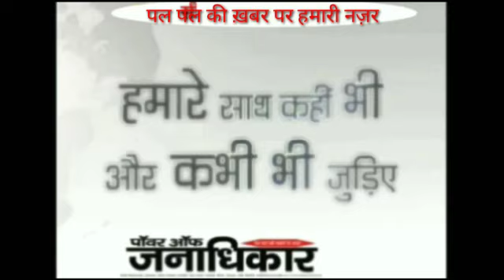उत्तर प्रदेश के जनपद अमेठी की संग्रामपुर पुलिस ने दो शातिर बाइक चोरों को गिरफ्तार कर उनके कब्जे से २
उत्तर प्रदेश के जनपद अमेठी की संग्रामपुर पुलिस ने दो शातिर बाइक चोरों को गिरफ्तार कर उनके कब्जे से २ बाइक बरामद किया
थाना संग्रामपुर  के चौकी टीकरमाफी प्रभारी शिव बख्श सिंह बीती रात क्षेत्र में गश्त पर थे। इसी दौरान मुखबिर के सूचना मिली कि चौकी क्षेत्र के राधा स्वामी सत्संग आश्रम के पास दो संदिग्ध किसी घटना को अंजाम देने की फिराक में मौजूद हैं। इस सूचना को चौकी प्रभारी ने इंस्पेक्टर विश्वनाथ यादव को दी और उनके निर्देश पर हमराहियों के साथ मौके पर पहुंच  दोनों को घेरेबन्दी कर गिरफ्तार कर लिया।
सी ओ पीयूष कांत राय ने घटना का खुलासा करते हुए बताया कि पुलिस की पूंछतांछ में दोनों की पहचान सूरज मौर्या पुत्र रामकल्प मौर्या नगरडीह थाना पीपरपुर और शनि पुत्र सुखलाल निवासी सिंगठी घूरा का पुरवा थाना पीपरपुर के रूप में हुई। उनकी निशान देही पर चोरी की 2 मोटरसाइकिल व व जामा तलाशी में एक अदद तमंचा 12 बोर व2 जिंदा कारतूस व 1 अदद खोखा कारतूस 12 बोर बरामद हुआ। इस संम्बंध में दोनों के खिलाफ थाना संग्रामपुर में मु0अ0सं0 337/19 पर धारा 411/413 भादवि व मु0आ0सं0 338/19 धारा 3/25 A Act पंजीकृत कर अभियुक्त को जेल भेज दिया गया
अमेठी से
जिला संवाददाता
समर बहादुर सिंह की रिपोर्ट